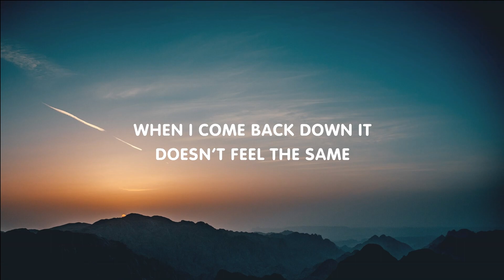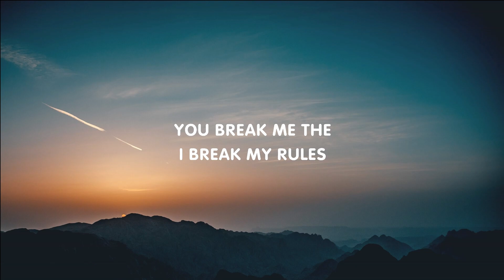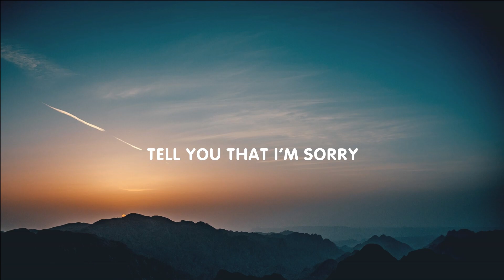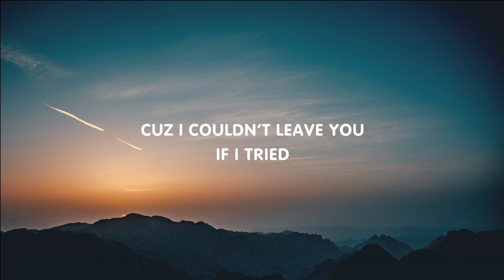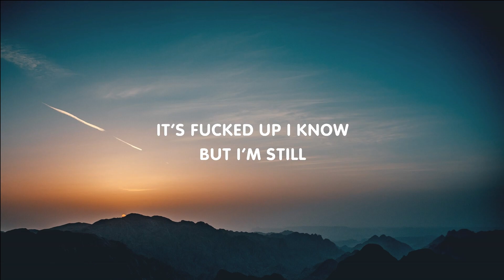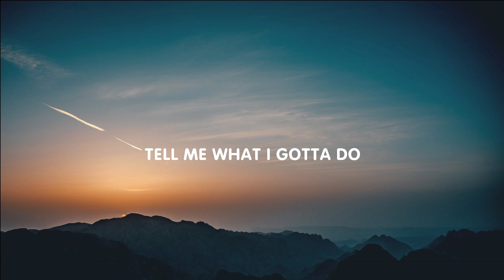Post Malone - Chemical (Mix Lyrics)